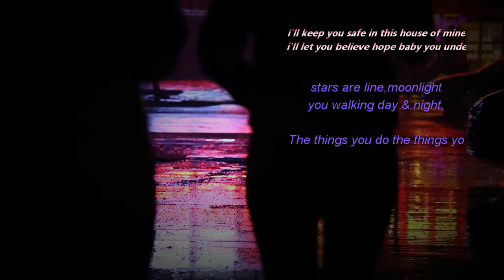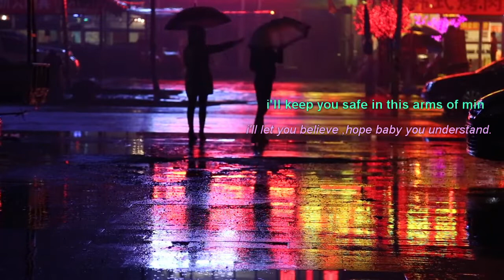FAKE FRIENDS by Blu Tyger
every step starts with you fuck friends.